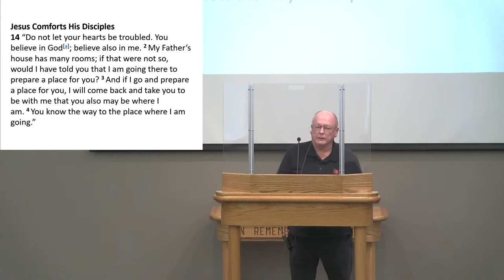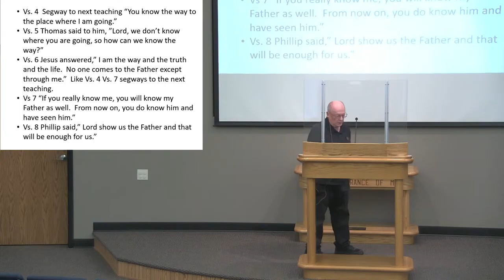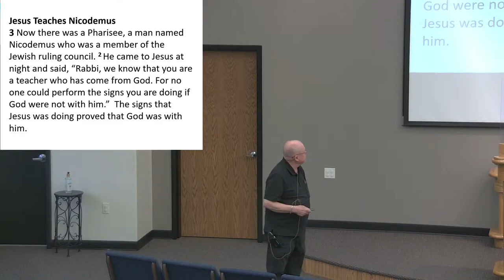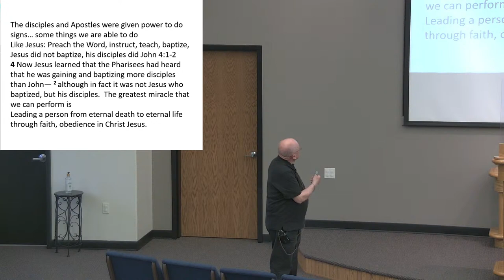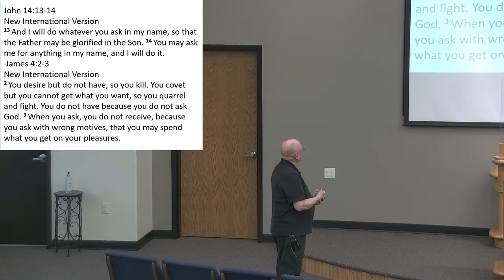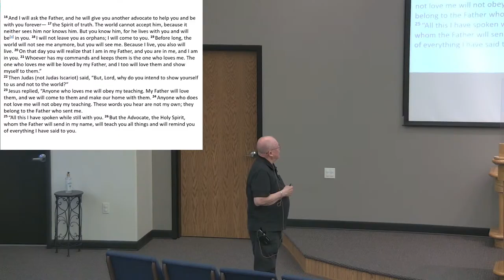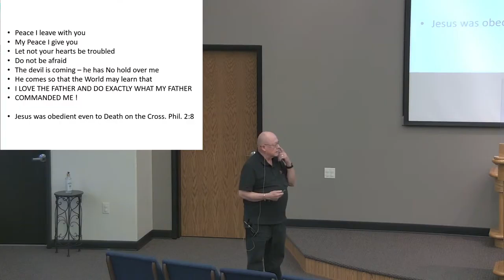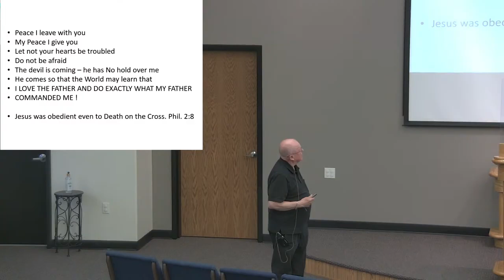John 14, April 21st, 2021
Bible study on John 14